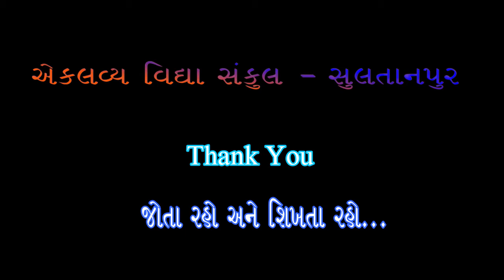ધોરણ : ૦૪ , ગુજરાતી , પ્રકરણ : ૦૬ , રાતાં ફૂલ , સ્વાધ્યાયપોથી